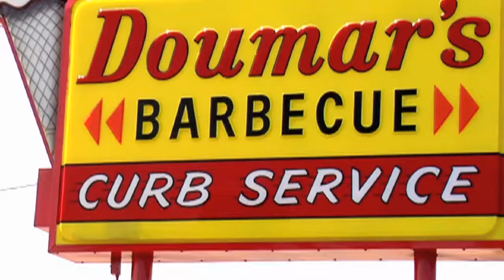"Doumar's: 100 Years of Service" (Theatrical Trailer)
From the director of historical documentary "Civil War Days", comes an educational and entertaining look on the 100 years of history of Doumar's Cones and Barbecue in downtown Norfolk. As the original creator of the ice cream cone, Doumar's has been one of Norfolk's historic gems since its inception. Narrated by local professional actor Jay Gates, the film includes personal testimonies from customers and employees, a visual look at the employees' day-to-day work, and a personal interview with the dedicated owner of Doumar's, Albert Doumar. View the full documentary on our Vimeo channel at this

Co-Produced by Thad Doumar and Randy Windley
Produced and Directed by Danny Terry
Videography by Danny Terry, Jake Tirey and Clavon Snowden
Narrated by Jay Gates

Equipment Specifications:

- Panasonic DVX-100B
- Panasonic AG-HVX200
- Davis&Sanford Provista 7518 tripod
- ProAm DVC250 jib crane
- Glidecam 2000 Pro
- Glidecam Smooth Shooter Vest & Arm